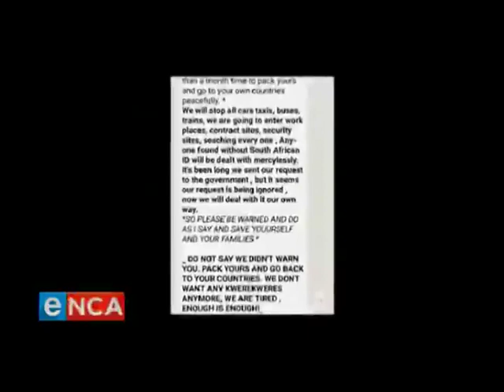South African xenofobia described as ordinary crime (edited to 2 minutes)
I do not have the rights to this material and I do not have the permission of the original authors. I have no commercial gain from this material.

The importance of this material is to highlight a political issue of critical importance in South Africa where xenophobic attacks against foreigners are dismissed by the government as mere crime.